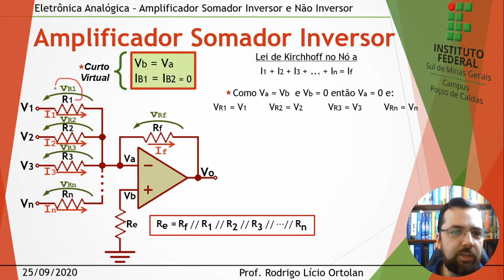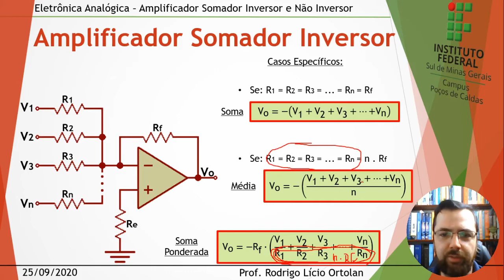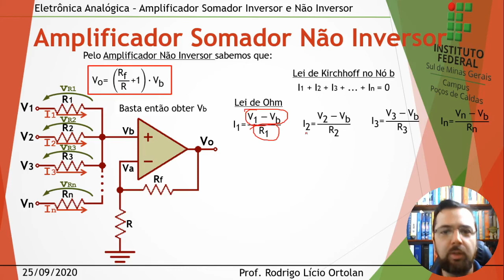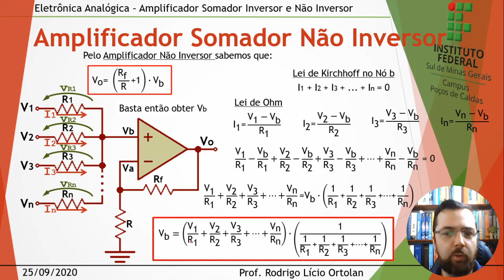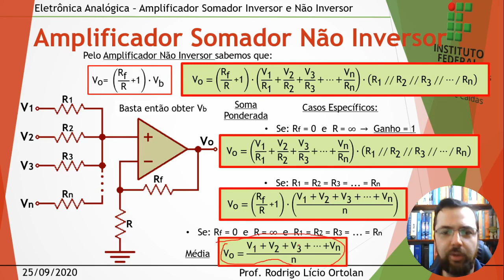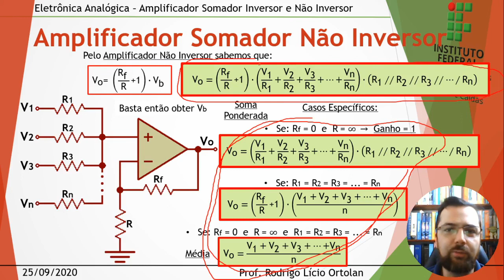Aula 29 Amplificadores Somadores Inversor e Não Inversor - Eletrônica Analógica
Vídeo Aula sobre Amplificador Somador Inversor e Não Inversor
Aula de Eletrônica Analógica - 25/09/2020
Deixe as dúvidas nos comentários que respondo.